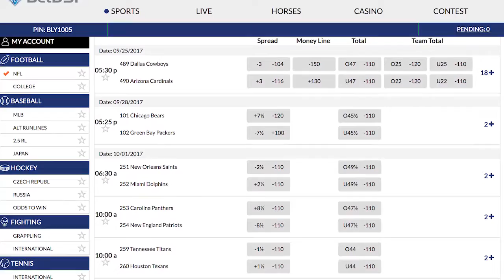Chicago Bears @ Green Bay Packers | Game Preview Odds & Picks | NFL Week 4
Visit BetDSI.com | Top Rated Sportsbook | best odds | awarded best customer service|

Sports wagering that’s exciting and fun!!!
and get a 100% bonus on your first deposit.

$$$ BET your favorite NFL & NCAA Teams NOW and start making easy money $$$

BETTING ODDS:
---spread win su over-under
Chicago Bears  +7 +285 over 45½
Green Bay Packers -7 -355 under 45½

Week 4 of NFL action gets underway on Thursday Night Football as The Green Bay Packers welcome the Chicago Bears to the unfrozen tundra of Lambeau Field . The Packers were  laying more than a touchdown on the early week lines , but it seems to have settled in at 7 points.,. Short week prep periods always create some interesting betting angles and this week’s game is no different.
Looks like the Bears are going to close +6 or higher for the fourth straight week. Chicago is 2-1 ATS, with a cover and a near upset of the Falcons in Week 1.   They were an outright underdog winner last week over Pittsburgh,  to pick up their first straight up win this season The Packers are just 1-2 ATS on the year with a Week 1 cover and victory over Seattle, a loss at Atlanta, and an overtime win as a 7 pt  favorite against the Bengals last week.

Predictions:    Chicago Bears +7
Grab this one north of a touchdown if you can, because it probably won’t be out there very long. The Bears have looked the part of a much improved team so far this season.The short week isn’t overly helpful for Chicago, with travel to Green Bay coming on Wednesday, but the Packers are in direr straits with the injury problems. Chicago’s newfound potency in the running game can help keep the ball away from Aaron Rodgers, and  the defense has made some significant strides as well. Normally the road team on a short week is a stay away or, at the very least, a big worry, BUT  It doesn’t seem that way this week, so we’ll take the Chicago Bears at +7